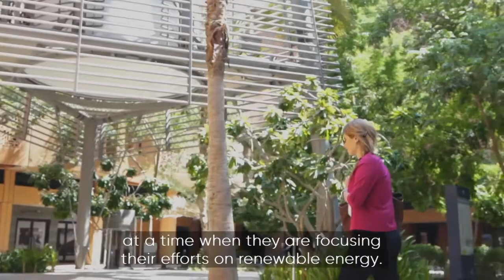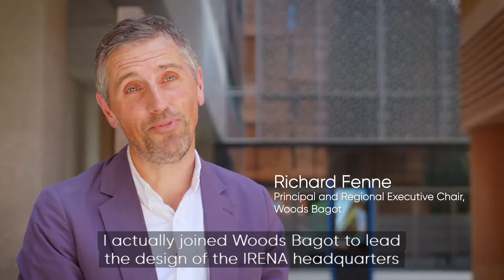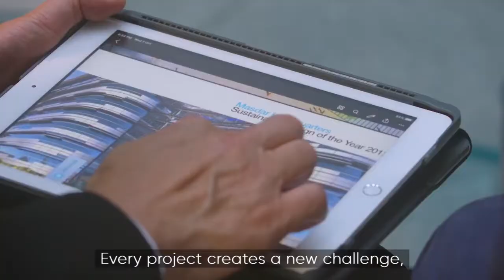Clean energy hub in the desert - Building A Better Future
In the middle of the desert in Abu Dhabi, you will find Masdar which aims to be the world’s most sustainable city. It's also the home of the International Renewable Energy Agency (IRENA). Designed by Woods Bagot, the huge clean energy hub is a blueprint for building in a challenging climate.

WorldGBC does not take any responsibility for the views expressed in this film. These views are the sole responsibility of the individuals and organisations featured in the film.